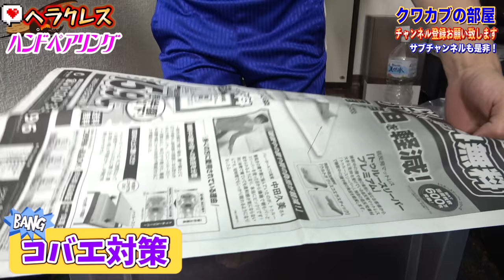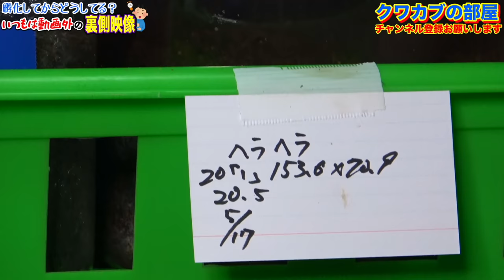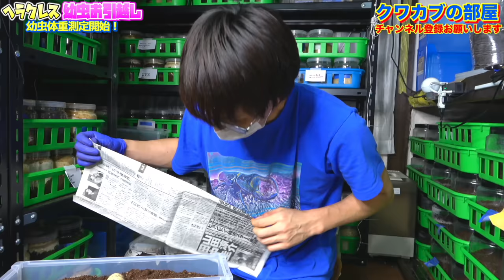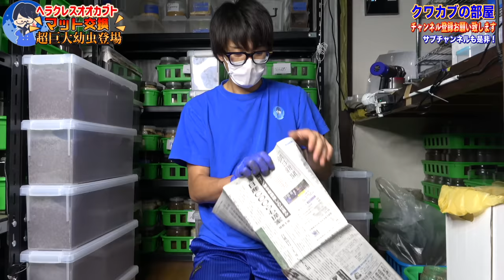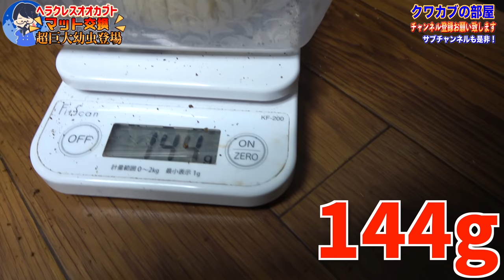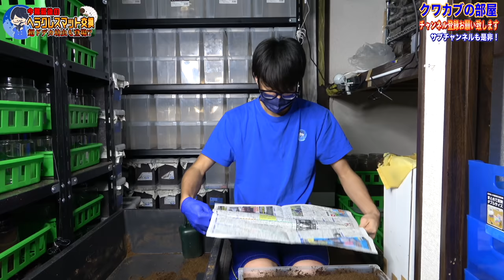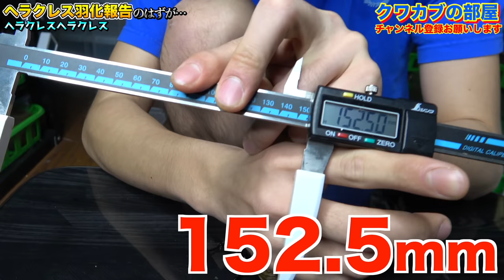【ペアリング～羽化まで】世界最大のカブトムシの18ヵ月をまとめてみた【完全版2020】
【投稿時間】毎日18時45分（土日祝日は12時にも投稿予定）

◇生体販売↓
ヤフオクID【kpwlt54959】

◇ラインスタンプの購入↓
【第１弾】

◇お手紙など↓
三森大輔宛

昆虫ハウス↓

クワカブの部屋↓

◇彗星バロックのチューブチューブチューブトップ(コンビのチャンネル)

◇楽曲提供元
【効果音ラボ】